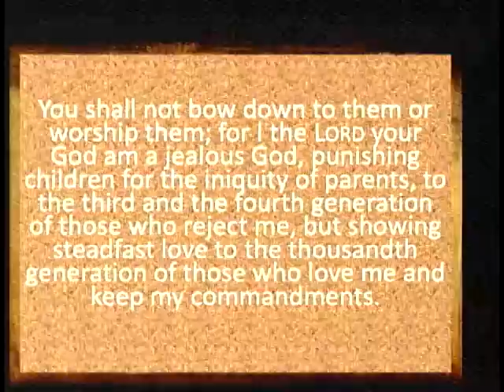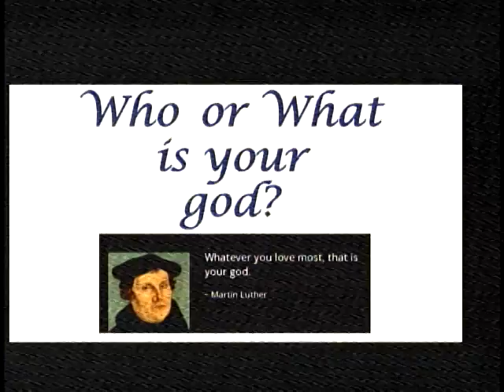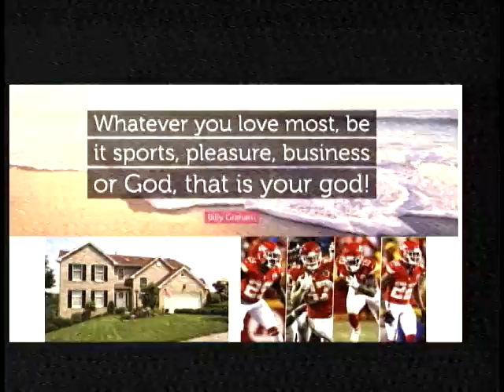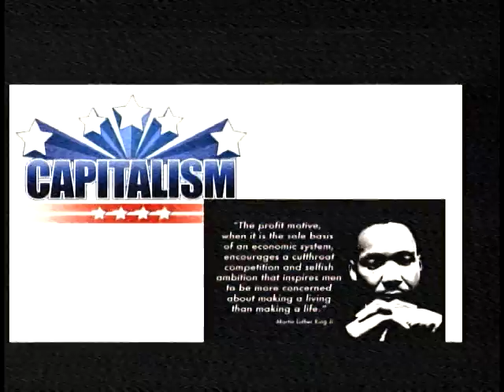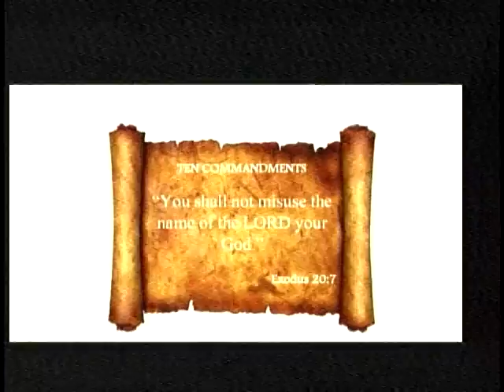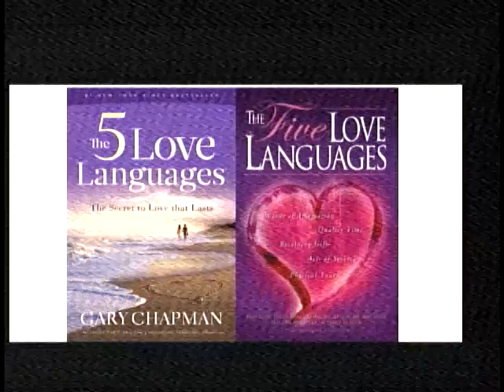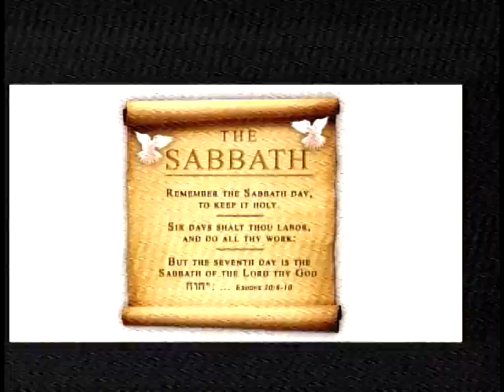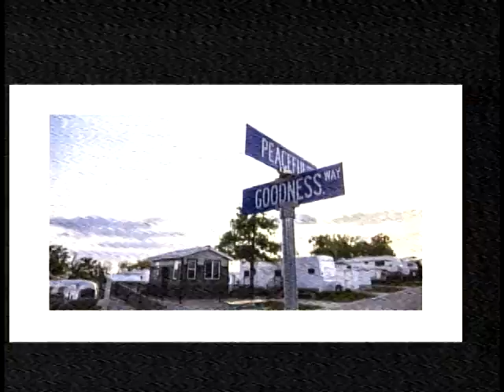It's All About God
Sermon by Dr Ruth Rosell at Prairie Baptist Church, Prairie Village, KS on June 10, 2018